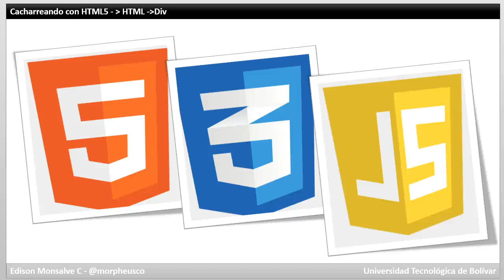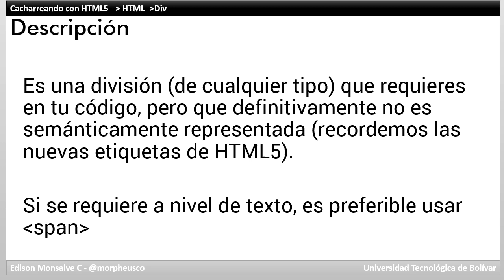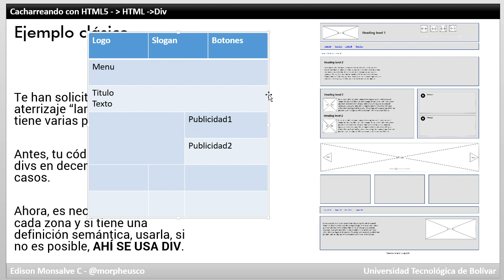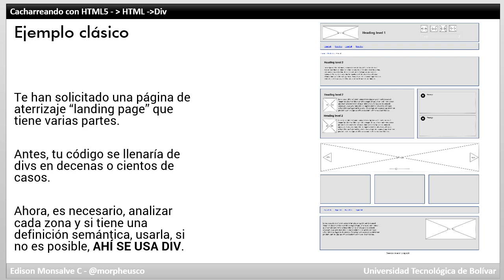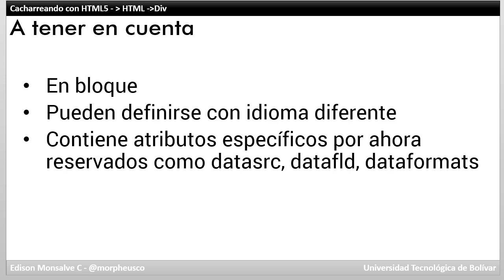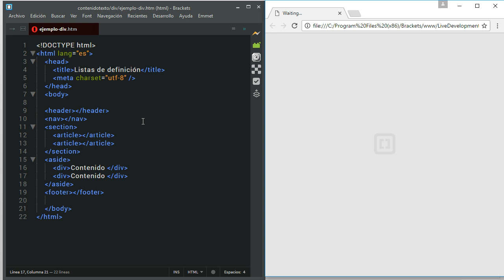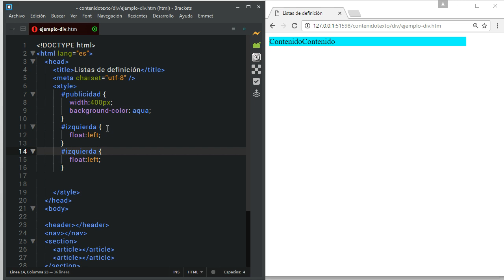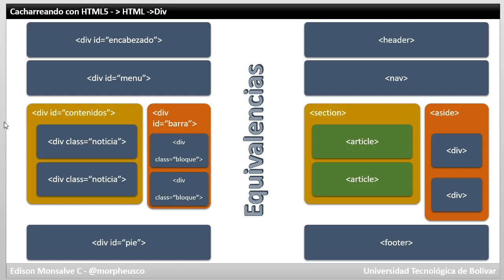Cacharreando html5 contenido div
Serie Cacharreando con HTML5 - Componente contenido - div